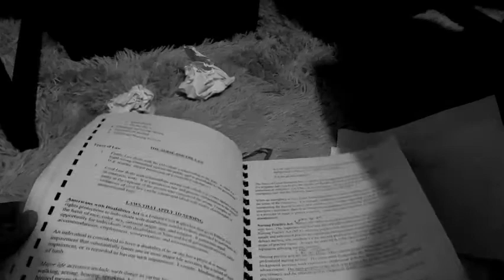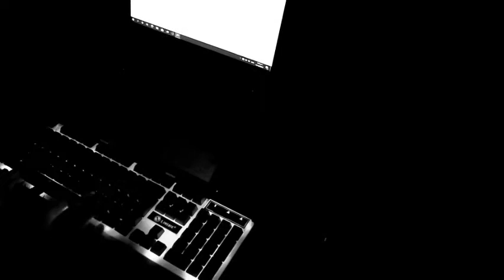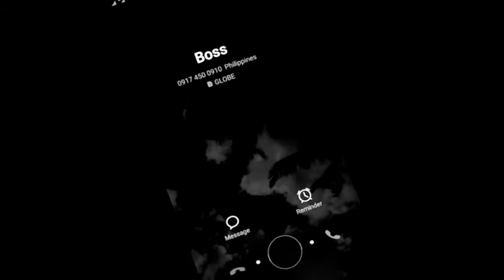Short Experimental Film by Christian Amiel T. Peña